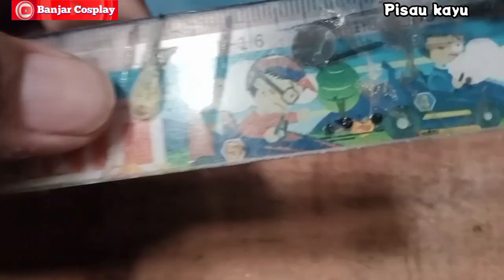Diy membuat pisau cosplay dari kayu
membuat property cosplay
pisau dari kayu